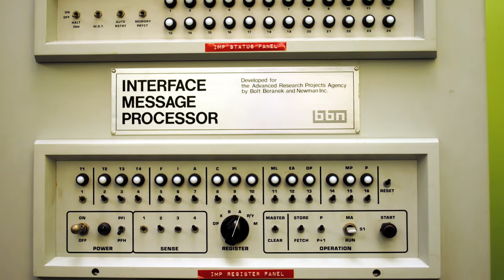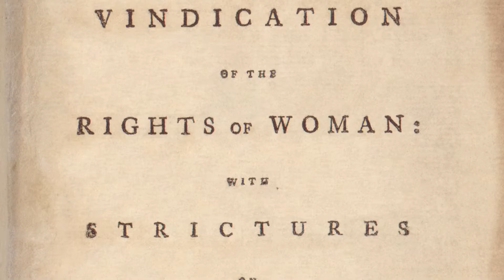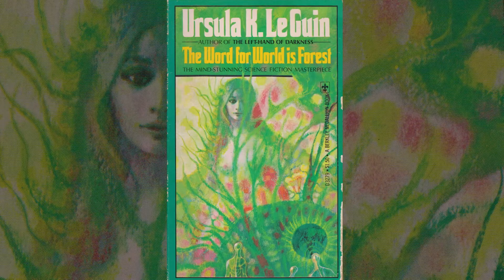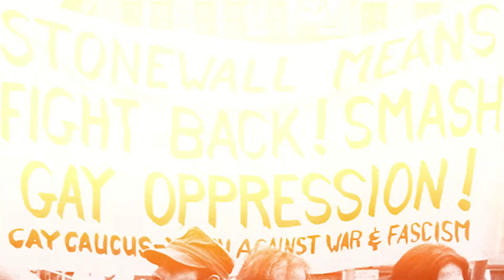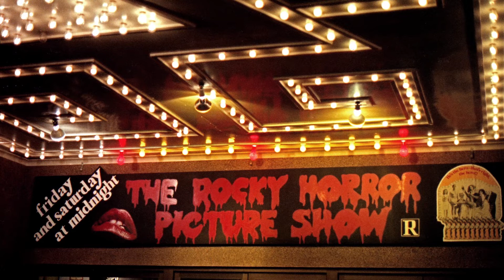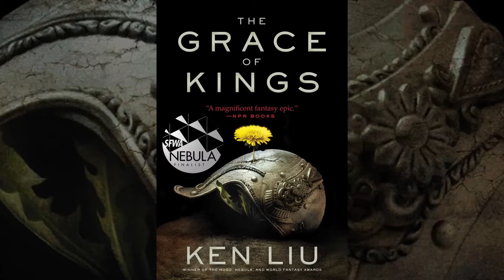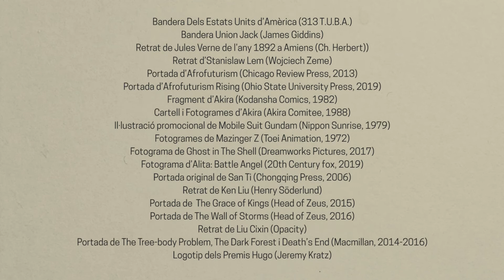Exposició virtual "100 anys de ciència-ficció: Trencant els límits"